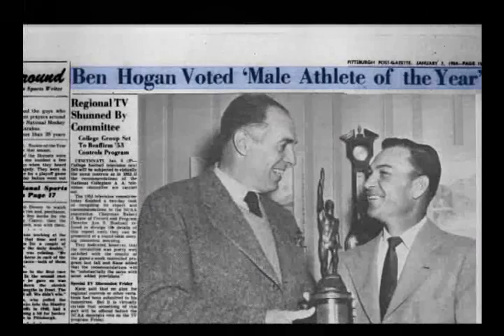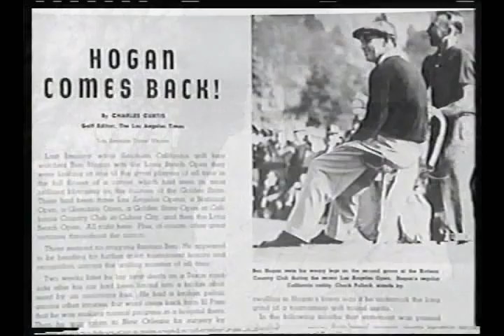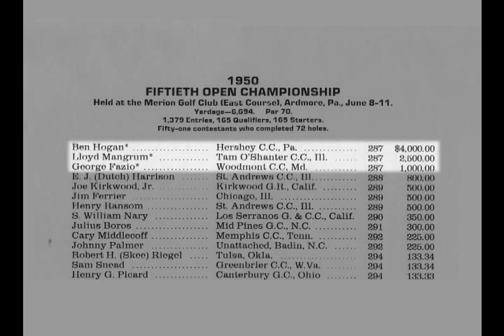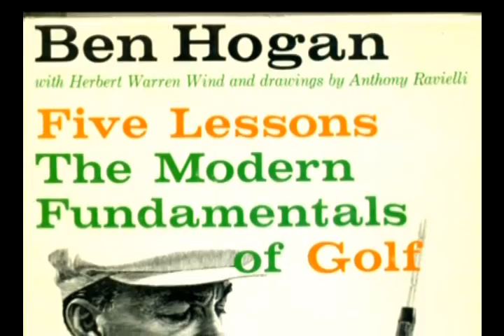Ben Hogan from Trehnam Golf History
A True American Legend